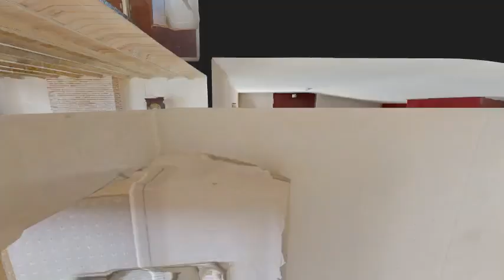Saint Andre Treize Voies LONG INTRO 480p MP4